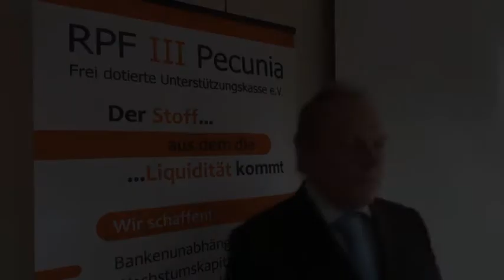Teilnahmequoten in der Unternehmenskasse